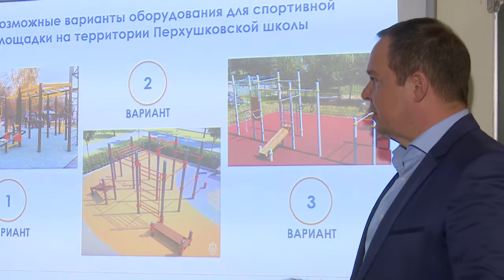Новая школа в Перхушково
В Перхушковской школе состоялась встреча представителей родительской общественности с заместителем Главы Администрации Одинцовского городского округа Олегом Дмитриевым.